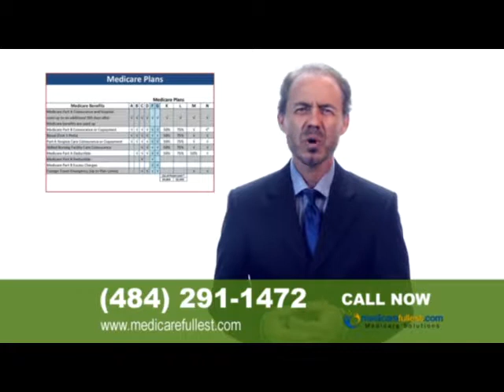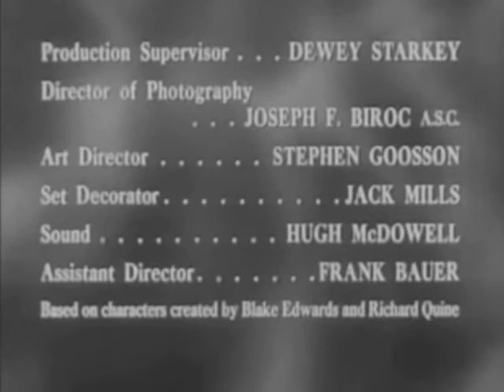Hey Mulligan (The Mickey Rooney Show) "The Moon or Bust"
Mickey and his pal Freddy launch a home-made spaceship to the moon. They land in outer space, but there are no moon men around only cows.